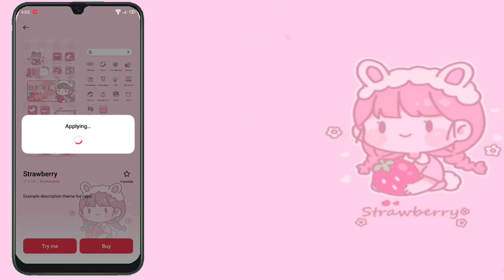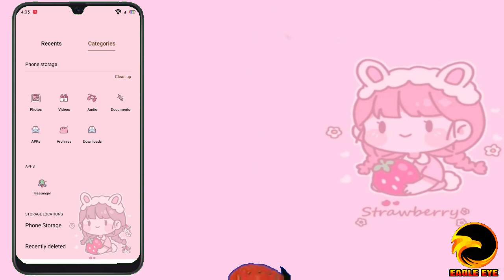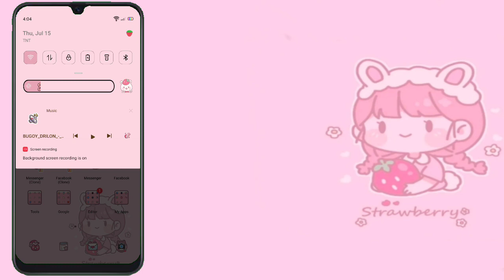STRAWBERRY THEME ANDROID 10 AND 11 EAGLE EYE TUTORIALS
STRAWBERRY THEME ANDROID 10 AND 11 OPPO AND REALME

Password will appear 2 times, Watch on actual youtube and make sure watch online to see the password
Password will appear upper right on you're screen as a card, so dont skip video is most important.

For Newbie Tips how to get Password on video and how to apply theme
Link👇